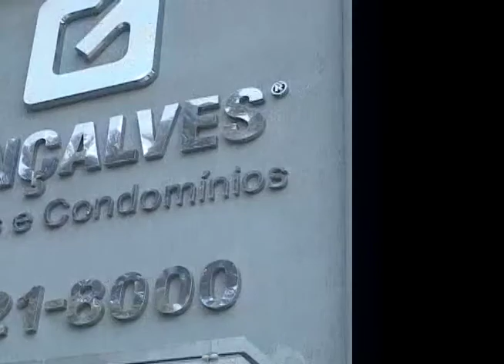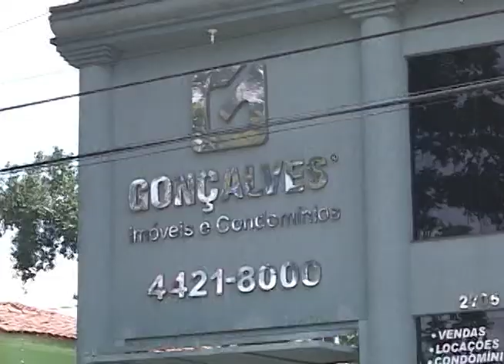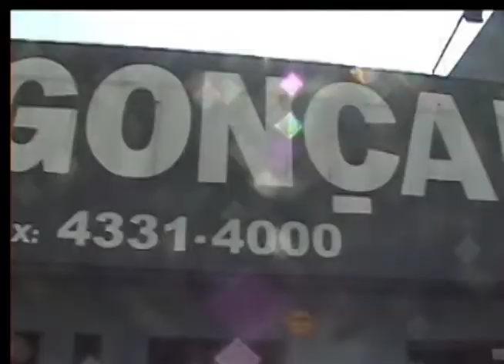Vídeo Institucional Gonçalves Imóveis 2017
A Gonçalves Condomínios é uma empresa especializada em Administração de Condomínios residenciais e comerciais, fundada em 1971, constituída, por 5 filiais na região do ABC, todas com sede própria. Uma empresa comprometida em orientar e assessorar os síndicos e condomínios, por meio de um atendimento personalizado. A Gonçalves Tem como visão, ser continuar sendo pioneira e referência no mercado para pequenos, médios e grandes condomínios e fixar uma imagem de agilidade, eficiência, qualidade e segurança nas informações. Os valores são focados na dedicação, honestidade, confiança e transparência. Agir sempre com ética, qualidade, comprometimento, responsabilidade e lealdade com o próximom tendo como prioridade VOCÊ SÍNDICO, você Condômino, você morador – e buscar as soluções para as suas necessidades. Solicite uma proposta e conte com os serviços para garantir a transparência e a seriedade administrativa em seu condomínio. A Gonçalves & Condomínios Espera por você!!